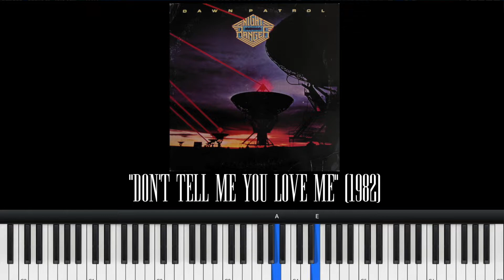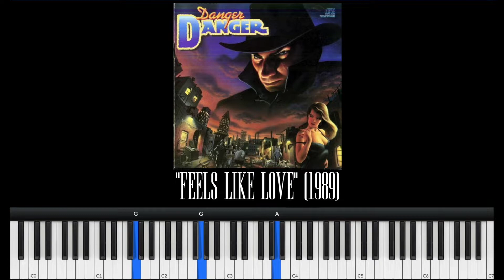10 AOR/MELODIC ROCK GUITAR Intros on PIANO/KEYBOARD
10 AOR/MELODIC ROCK GUITAR Intros on PIANO/KEYBOARD